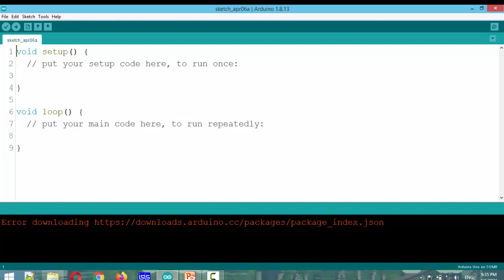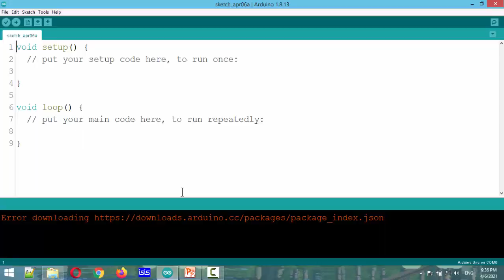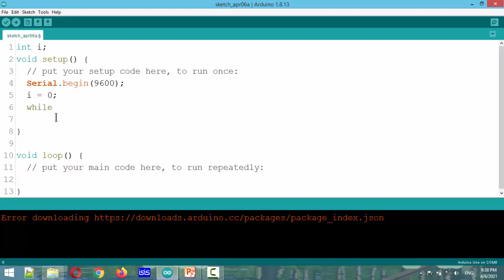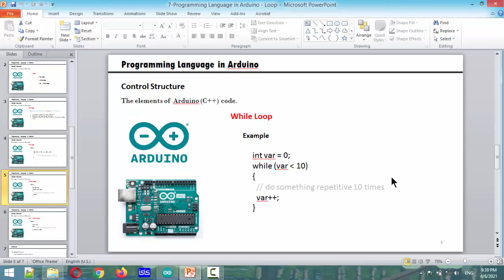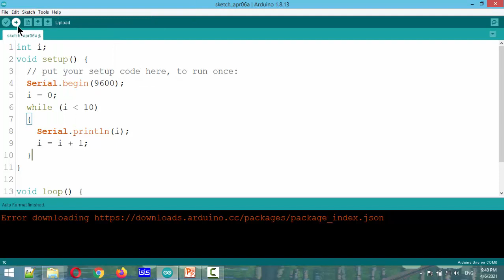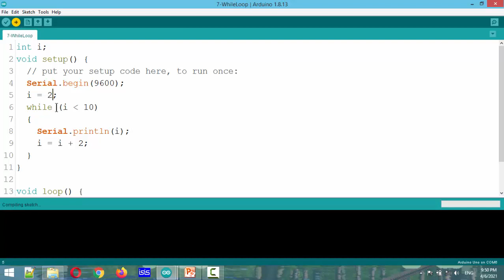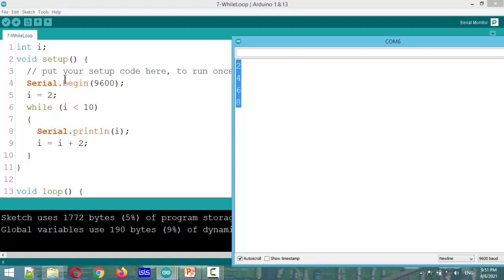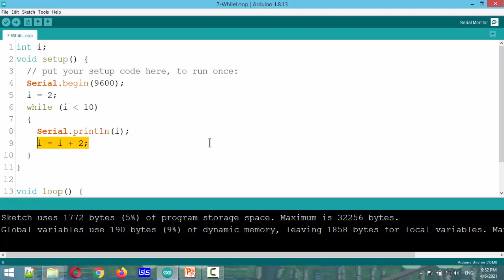7. រៀនសរសេរកូដភាសា Arduino - While loop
មេរៀនទី៧៖ រៀនសរសេរកូដភាសា Arduino